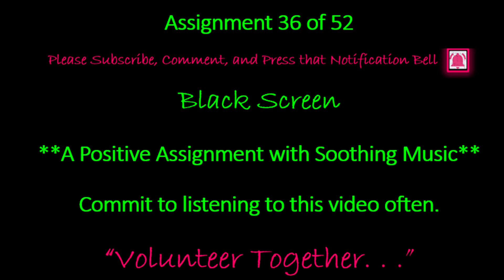Assignment 36 of 52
Salutations! ☺️
Trust you are well! So glad that you have come to spend some time.

TheseAreForYou.redbubble.com

Trust this video and correspondence finds you well and in joyful spirits, peace, and awareness. Deep breathing is important to this relaxation video. You will find that the daily affirmations are positive affirmations that are geared towards self-reflection, mental clarity, calm, comfort, retreat, rest, and motivation. You deserve it. This video is motivational. It promotes healing and the spirit of giving. As the peaceful music plays, you should be in a quiet place, a happy and harmonious place.

Short relaxation videos, such as this one, are generous with content that helps one to manifest all things through the law of attraction. This video is designed to help you meditate. Meditation and relaxation help to fill your mind, body, and soul. The meditation videos and the positive affirmations that you will be exposed to are meant to be recited through your mental capacity or spoken out loud. Peaceful repetition leads to awareness. As you mentally repeat the affirmations, with peaceful authority, really feel and believe every word. Through manifestation, may you continue to feel positive and hopeful, while walking in the spirit of gratitude and appreciation. Continue believing. Continue to give thanks and to say thank you. Confess to yourself, “I am happiness and happiness is me.”

Profess. Believe. Act. Receive.

With Tremendous Honor,
T.